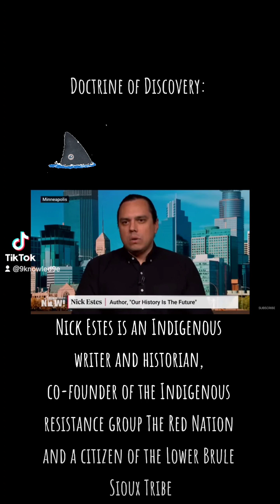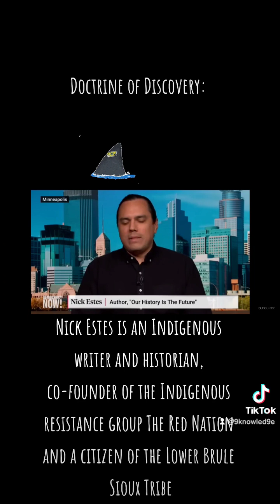Monroe Doctrine Of Discovery